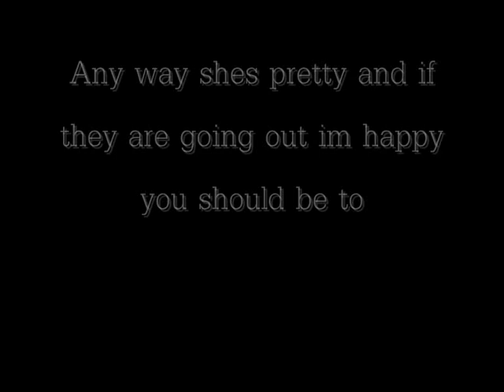Has Shannon Leto Got A GirlFriend?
Oh Has He I Dont Know Heres A Photo